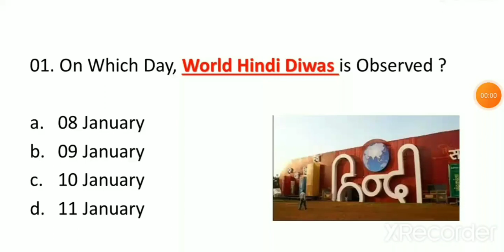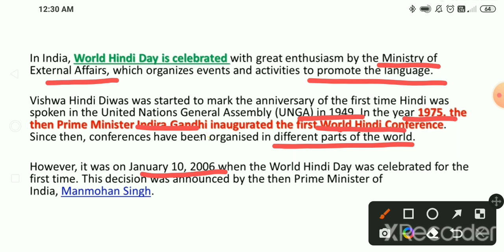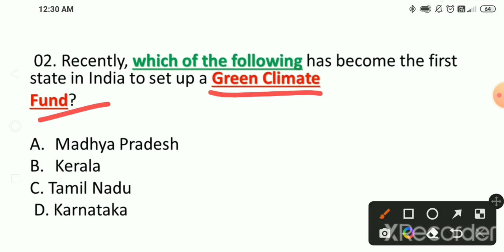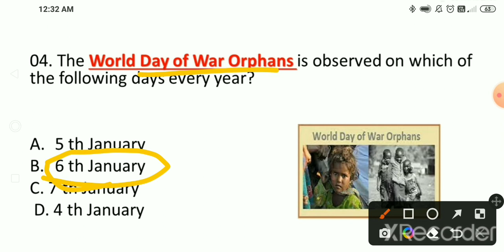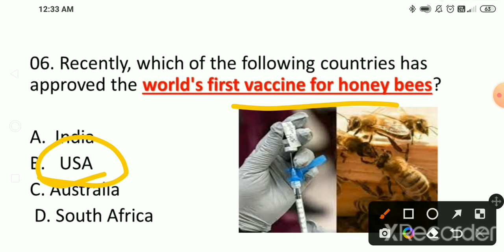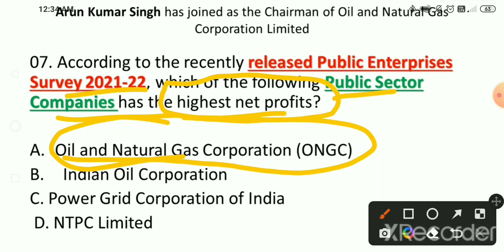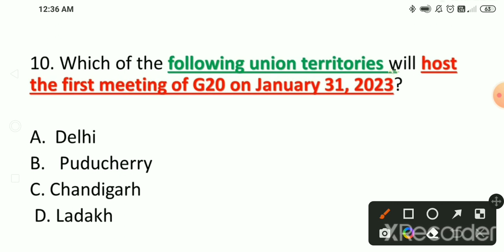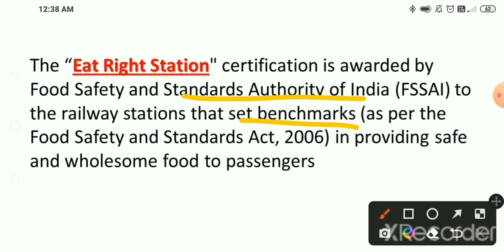11 January 2023 Current Affairs||Current Affairs in English||Daily Current Affairs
11 January 2023 Current Affairs||Current Affairs in English||Daily Current Affairs @iqthehope2313